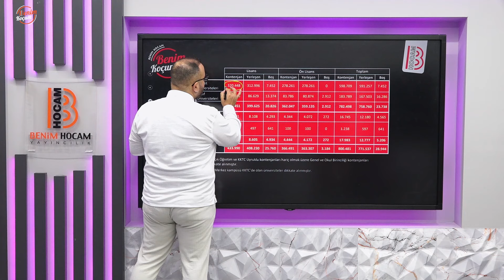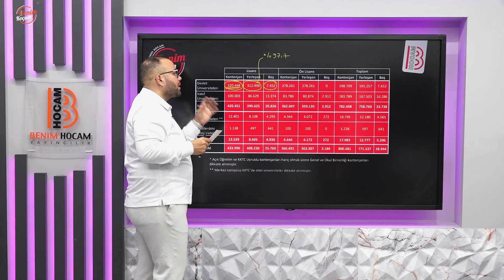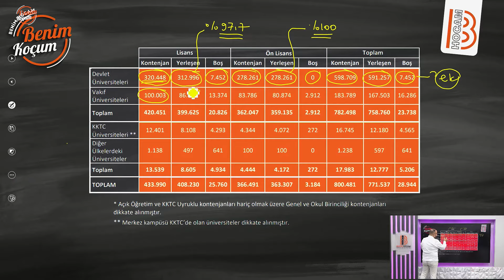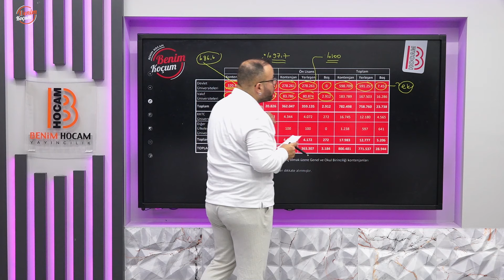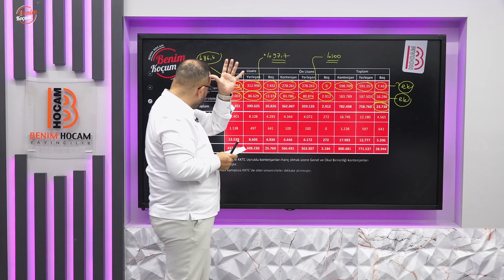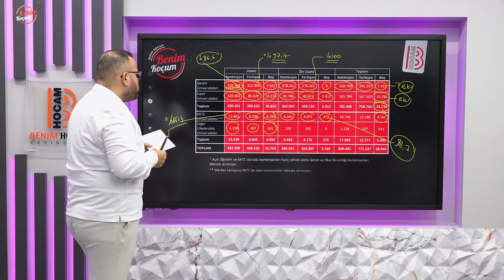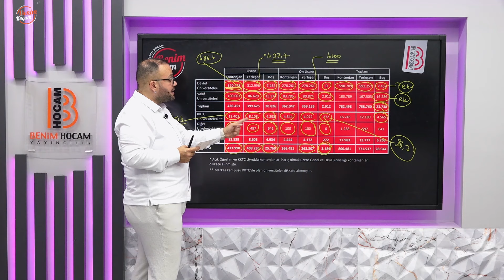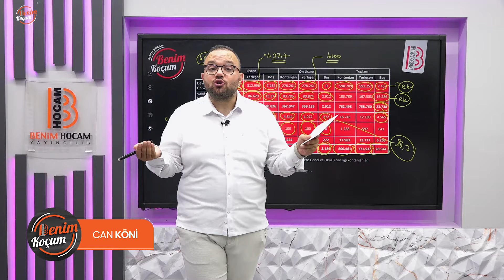2024 YKS Yerleştirme Sonuçlarının Analizi - Benim Koçum